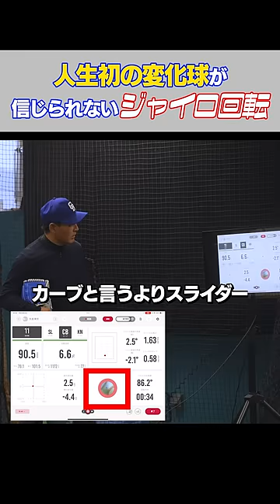スーパー小学生現る！憲伸が伝授する初めての変化球が驚きの魔球に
川上憲伸がプロ志望の逸材にピッチング指導‼︎